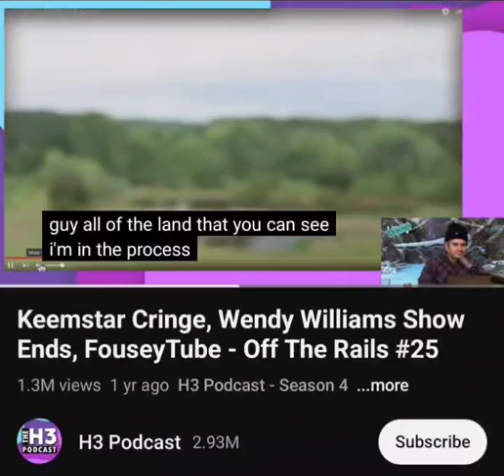H3 Podcast clip - the most dangerous game